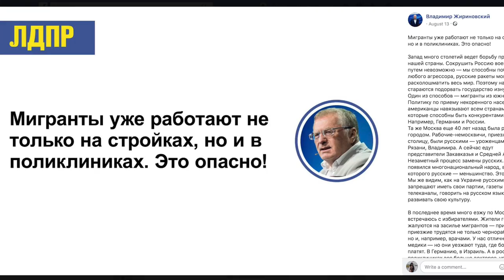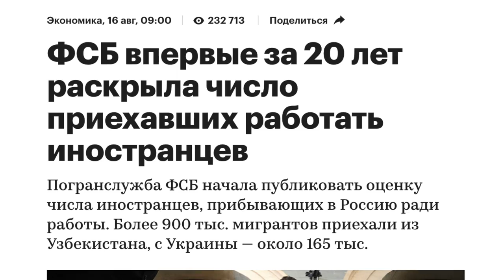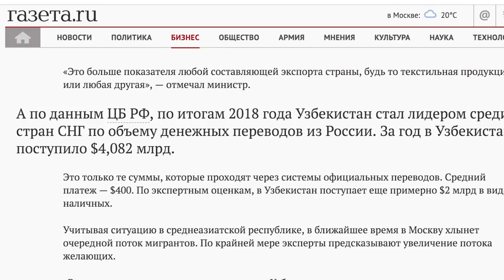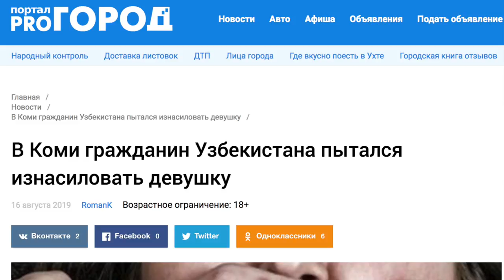Россия матбуоти ўзбек мигрантлари ҳақида нима деяпти? - Ҳафталик BBC Uzbek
Владимир Жириновский ҳатто поликлиникаларда мигрантлар ишлаётгани хавфли деб чиқди.